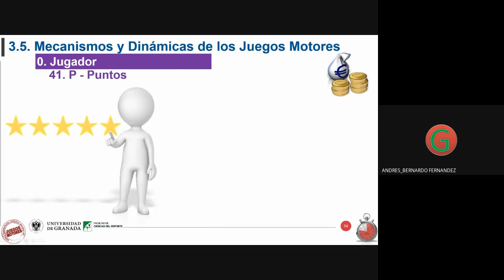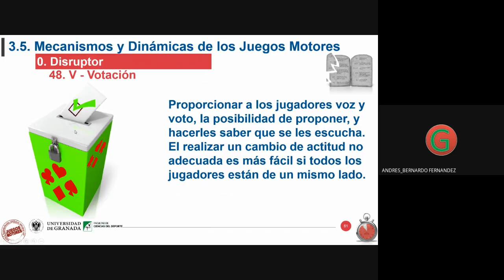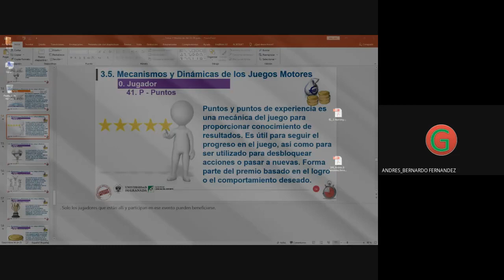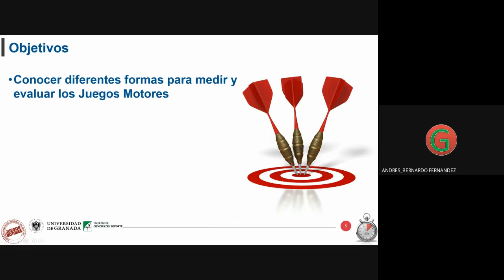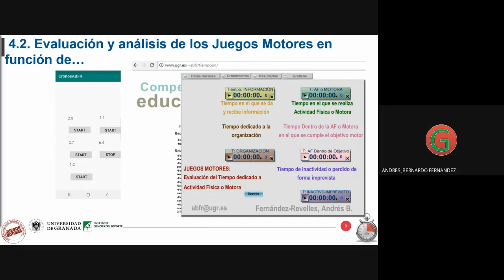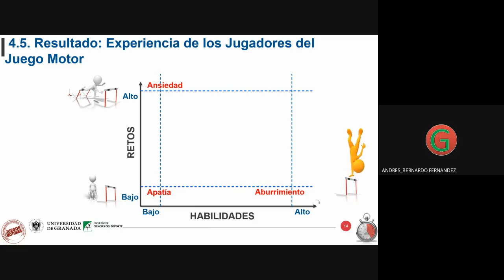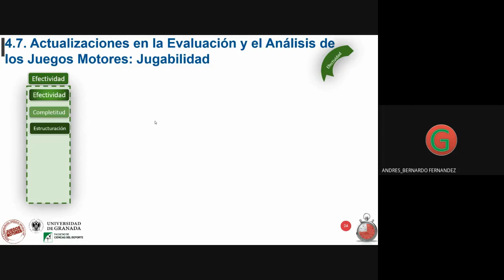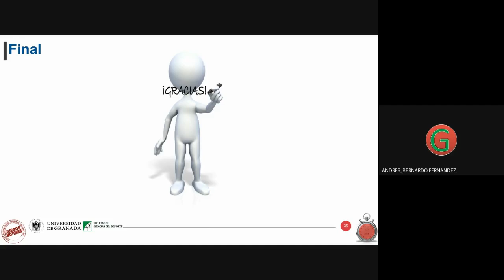Grupo C JM Teoría 2020 04 27